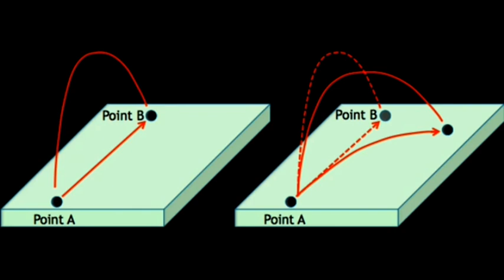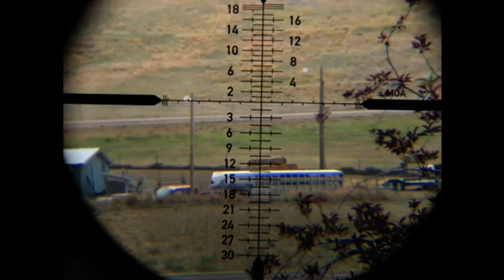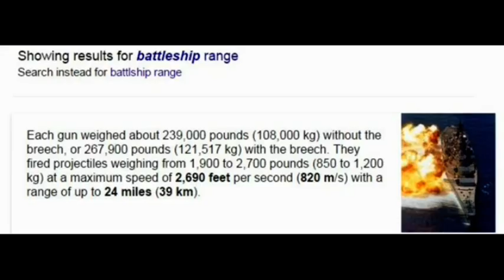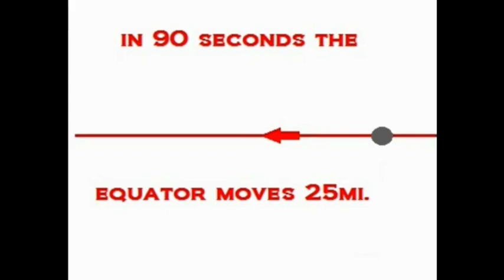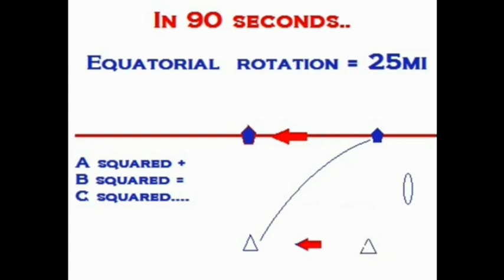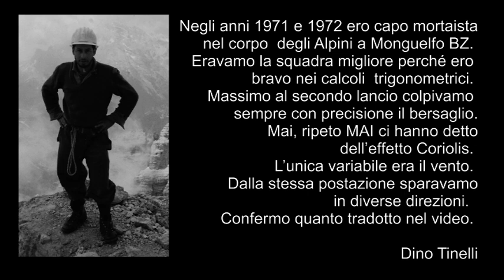Target ed effetto Coriolis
Nuovo Canale Youtube Se usate il vostro cervello liberamente come quando siete nati, vi renderete conto che la terra non ruota. Questo video mostra diverse prove necessarie per affermare che non ci muoviamo.
Buona visione